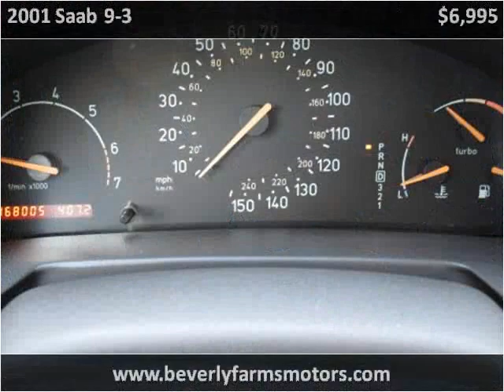2001 Saab 9-3 Used Cars Beverly Farms MA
This 2001 Saab 9-3 is available from Beverly Farms Motors.